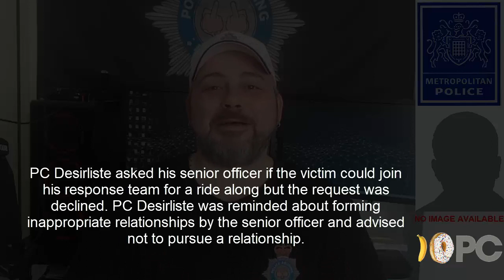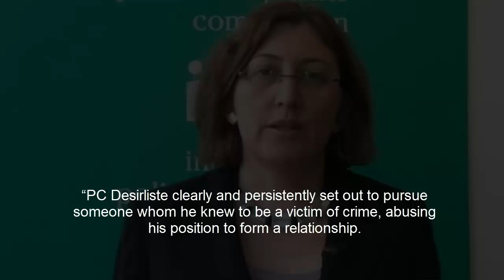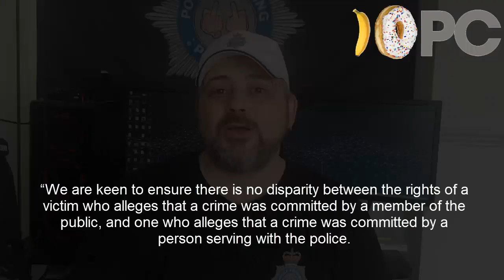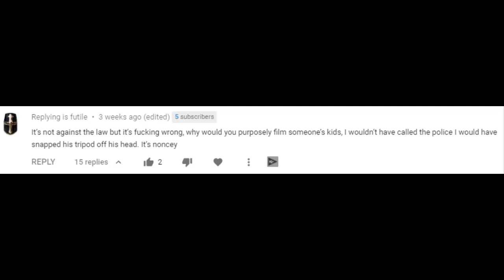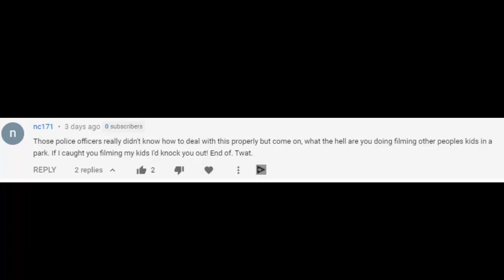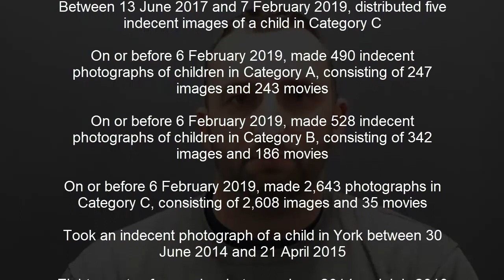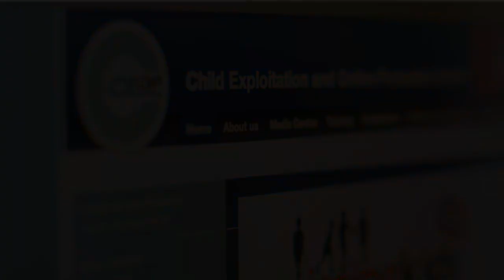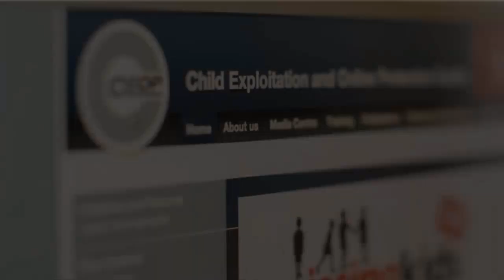PAP Reports 02.03.20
In today's PAP Reports 02.03.20 we have pedo police staff, inappropriate behavior from police, 2 police at the streatham terror incident under a misconduct investigation and more

PC Nicholas Desirliste
Metropolitan Police
PC Jonathan O'Rourke
Liberty Stadium
South Wales Police
dafydd Powys
IOPC
community resolution order
streathem
Ken Marsh
Bradley Paul Smith
North Yorkshire Police